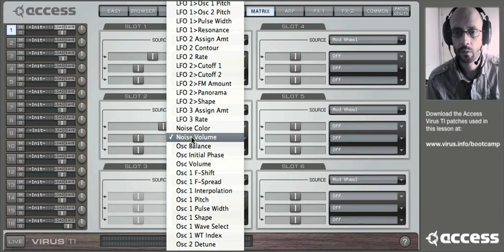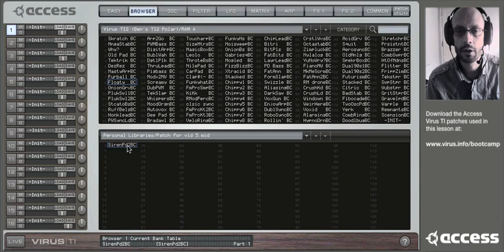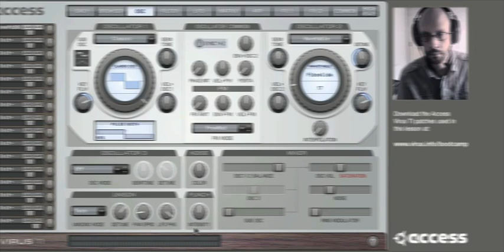Episode 04 - Filter Split Mode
Access Virus Bootcamp is a series of educations videos on programming synthesizers. The series is intended to aid making sounds on the Access Virus but many tips and tricks are rather generic and can be utilized with other synth and plug-ins as well.